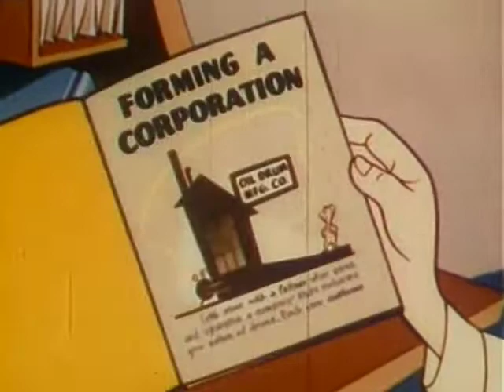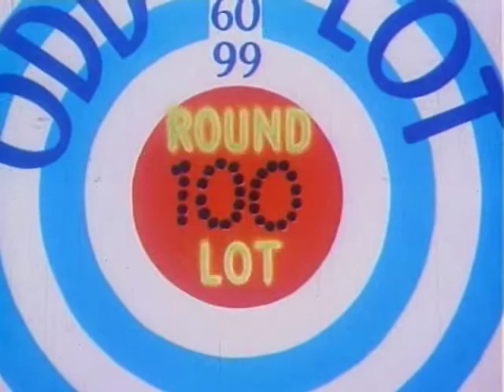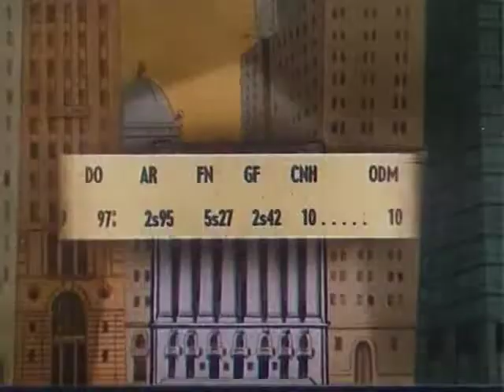What Makes us Tick (1952) - Public Domain Movies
Animated short that describes the operation of the New York Stock Exchange and explains how wise investments help to make the Nation powerful and prosperous.
Director
Carl Urbano
Stars
John Hiestand(uncredited)Herb Vigran(uncredited)